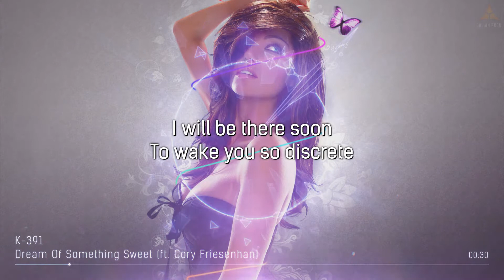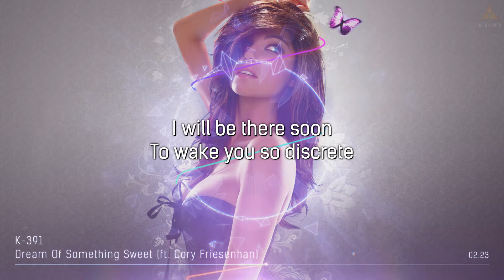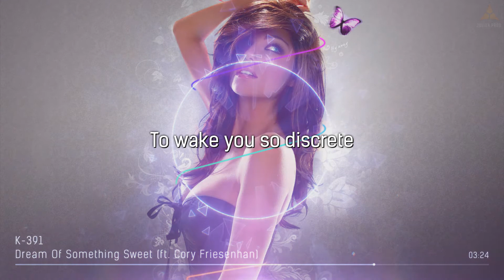K-391 - Dream Of Something Sweet (feat Cory Friesenhan) [LYRICS] • No Copyright Sounds •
◈ Enjoy Ultra-Fast Streaming with PureVPN for just $3.54/month.
◈ Fast VPN at the best price. Streaming, torrenting and security. High speed connection. Unlimited bandwidth. Access to the world. 2000+ servers in 140+ countries.
◈ Enjoy Complete Online Security. Remain Anonymous & Protected! 24/7 Live Support. All device compatible. 5 multi logins. Unlimited data.

🌐 Do you want the lyrics translation ? Turn ON subtitles in "Settings" of the video and choose auto-translate in your language.

Sleep till I come home.
Dream of something sweet.
I will be there soon.
To wake you so discrete.

Window. Sky. The Sun.
Toss your madness through.
(Vocal Chops)

This video is broadcasted under license.